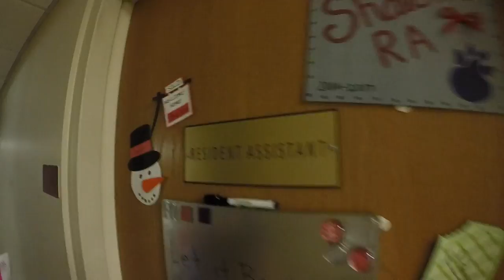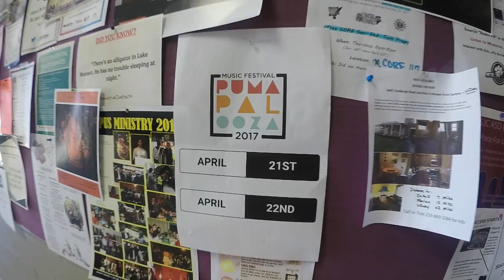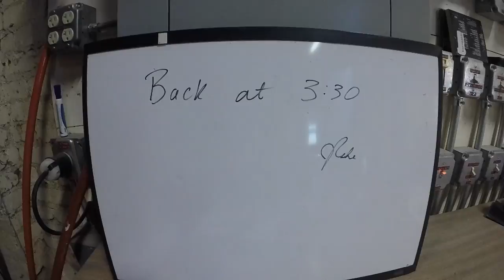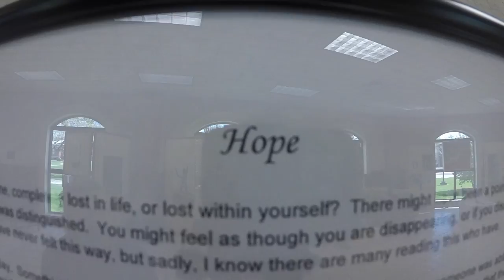SJC Little 500 2017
Saint Joseph's College Little 500 2017
Rensselaer, Indiana